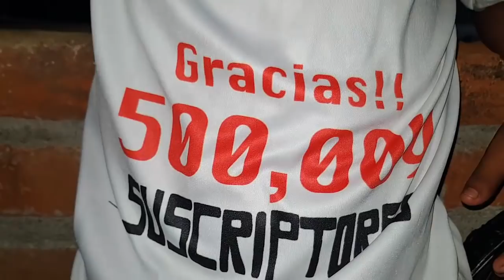EL MEJOR VIDEO DE MELISSA, ESTÁ MÁS FELIZ QUE NUNCA PERO, ¿QUÉ LE PASA?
Probablemente esta sea el mejor video que verás de Melissa, la inigualable niña de El Salvador 4K